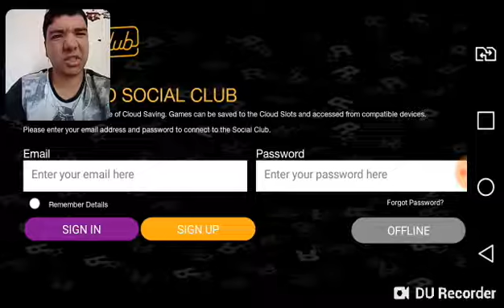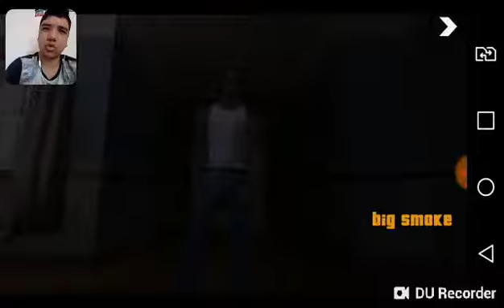jogano gta sanadreas pelo celular o inicio part 1